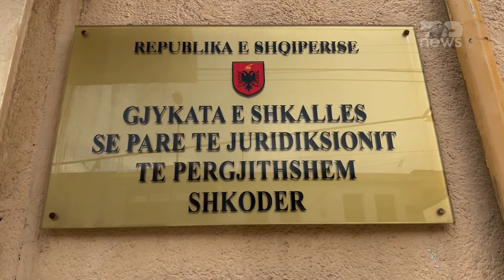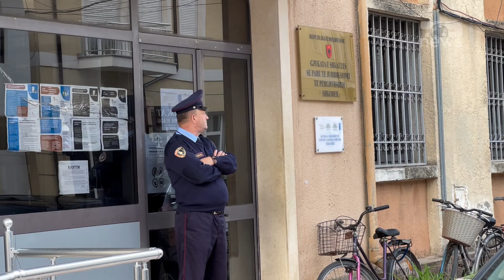Top News/ Del para gjykatës 15-vjeçari që i mori jetën moshatarit në Shkodër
Ka mbërritur në Gjykatën e Shkallës së Parë në Shkodër, 15 vjeçari K.K i dyshuar si autori i vrasjes se bashkëmoshatarit të tij E.Gj, dy dite më parë në lagjen “Skenderbeg” në Shkoder. Ai do të njihet sot me masën e sigurisë.